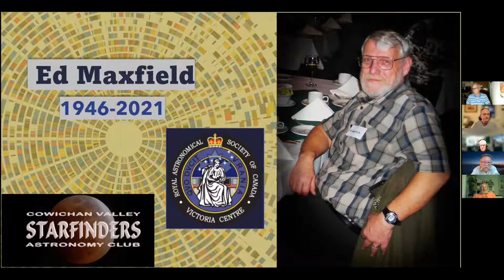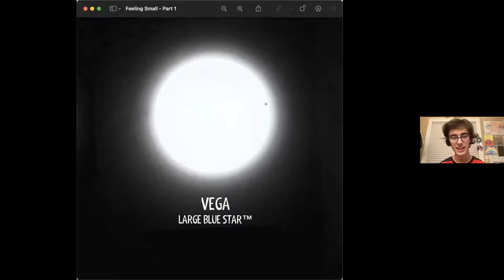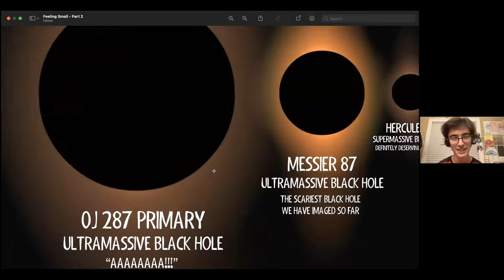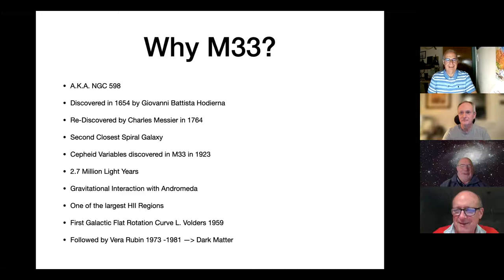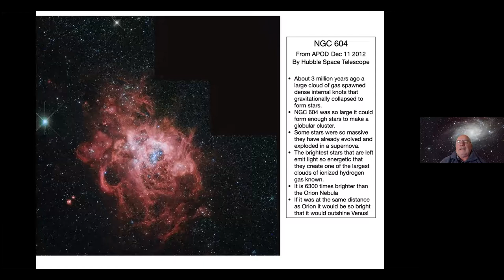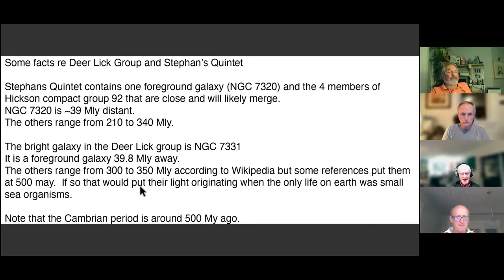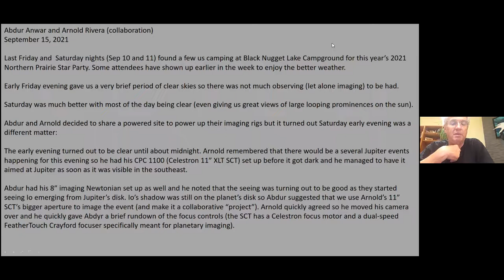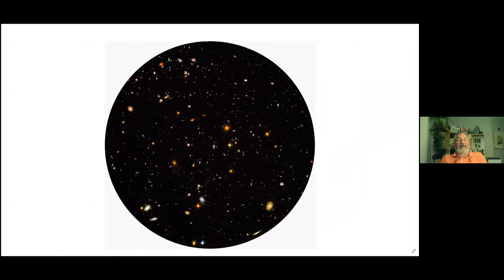Astronomy Cafe - Sept 20, 2021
Astronomy Cafe - September 20, 2021 - transcript video
The Zoom transcript recording for the online meeting of RASC Victoria Centre's Astronomy Cafe.

0:00:00 - Chit chat
0:11:15 - Remembering Ed Maxfield - David Lee
0:15:40 - Earth - Potentially Habitable Planet - Nathan Hellner-Mestelman
0:32:40 - M33 - The Triangulum Galaxy - Reg Dunkley
0:46:04 - Photos of Deer Lick Group, Stefan's Quintet, Eta Carina - John McDonald
0:56:15 - Edmonton Centre photos - Dave Robinson
1:02:00 - Hubble deep field photo - Brock Johnston
1:04:28 - Events
1:07:48 - end